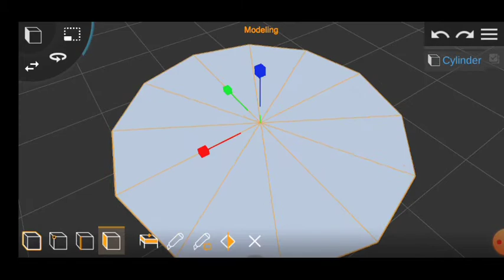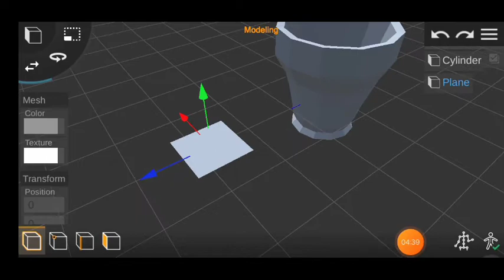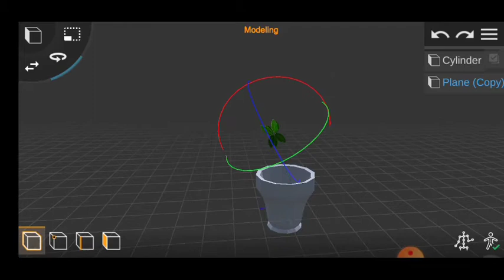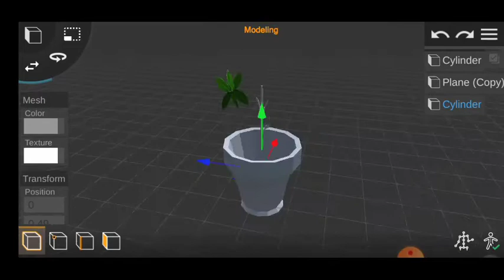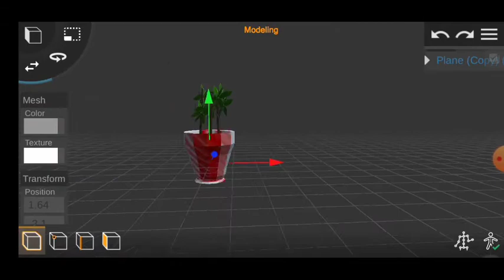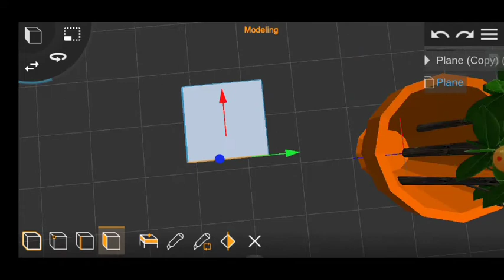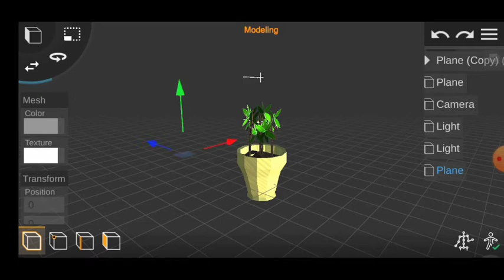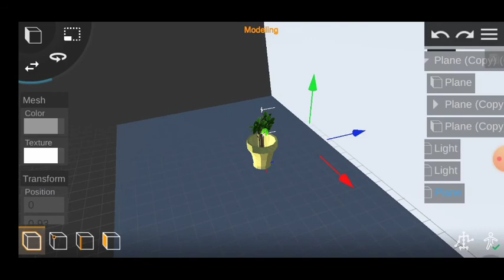How to Make a 3D Pot || Prisma 3D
Hui guys
I hope you will love this one

how to make a pot
how to model a pot
modeling a pot in prisma 3d